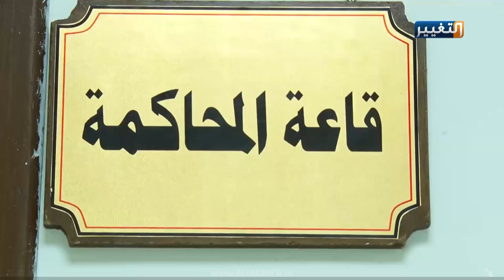جرائم شرف في العراق بُرِرت على أنها حالات انت*ح*ار | تقرير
جرائم الشرف تبرر على انها حالة ان*تح*ار هربا من المسائلة القانونية
جرائم قتل تضع العراق في صدارة الدول العربية، حيث الاعراف العشائرية التي تحد من حرية الفرد العراقي وخصوصا المرأة رغم ان غالبية الجرائم تكون نتيجة وشاية وسوء ظن لتقتل تحت ذريعة غسل العار او جرائم الشرف وغالبا ما تبرر تلك الجريمة على انها حالة انتحار هربا من المسائلة القانونية.